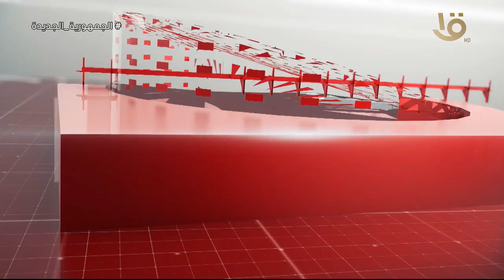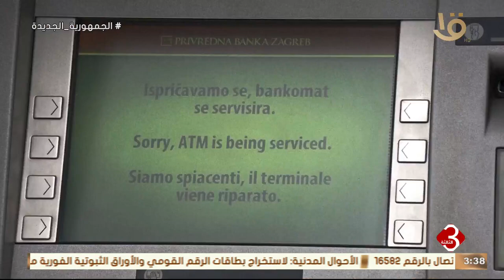نشرة الثالثة | أهم الأخبار السياسية والاقتصادية محليا وعالميا.. وحلقة 9-6-2024